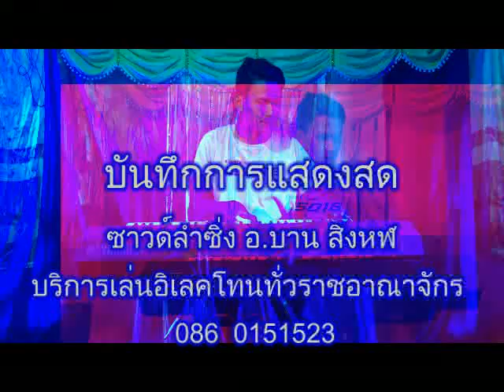ซาวด์ลำซิ่ง อาจารย์บาน ชุดที่ 9 (โชว์วง) กกตาลคู่ sound & stage สร้างสรรค์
อาจารย์กำพล  สิงหฬ (บาน) 112 หมู่ 9 บ้านดอนไร่ ต.คึมใหญ่  อ.เมือง  จ.อำนาจเจริญ( บริการเล่นอิเล็กทั่วราชอาณาจักร) Tel.0860151523

บันทึกการแสดงสด โดย ทีมงาน กกตาลคู่ sound & stage   ศูนย์รวมความบันเทิงครบวงจร  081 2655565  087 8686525